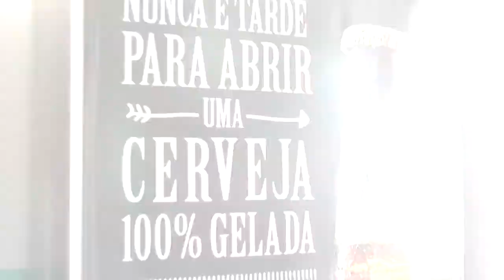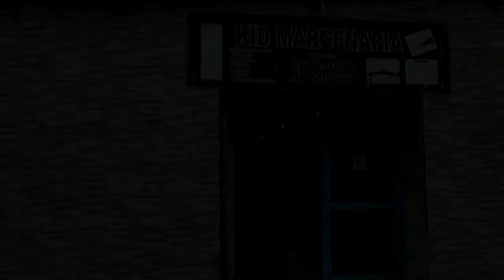LAGOA MAIS - Letícia Almeida vai nos revelar os benefícios e os prejuízos do café preto.